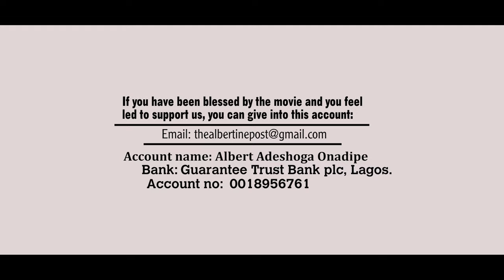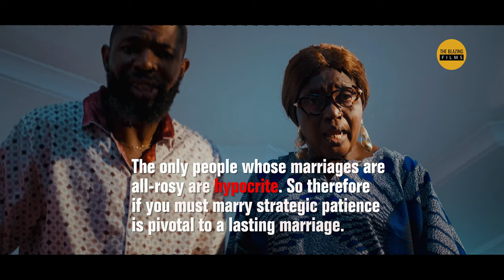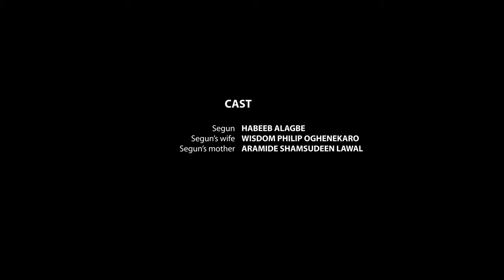The Saving Grace Short Film/Habeeb Alagbe/ Aramide Shamsudeen Lawal/ Wisdom Philip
A young wife whose nightmarish desire is to “save” her home from the pry of her mother-in-law or it would tear the man's choice between the cradle love of a mother, and the fiery desires of a wife.